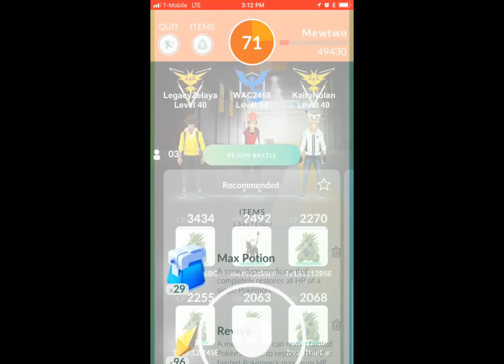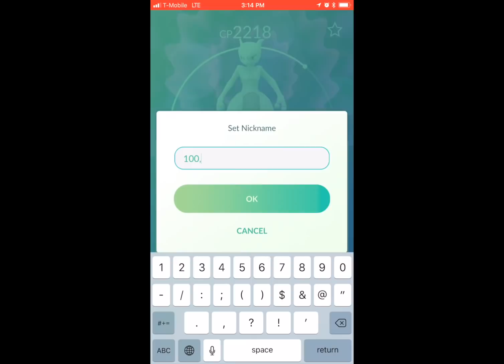My 100,000th pokemon (mewtwo trio)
Pokémon go legendary raid mewtwo (confusion/psychic)

April 29, 2018 ex raid at sprint store, irving Texas

Thanks Oscar and Willie for the trio!

I wanted to trio with Oscar and kieng but the thing didn’t go work out as we planned. But i was still able to make this as my 100k catch!